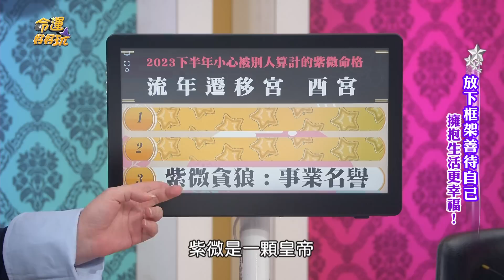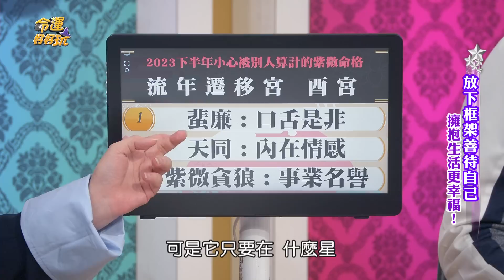【精華版】貪狼化忌注意投資！2023下半年犯小人的命格！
2023下半年小心被算計的命格！
上榜的朋友免驚 書珩老師教你怎化解！

【2023下半年當心被算計的命格！小Call慘遭無情背叛險輕生？晚年生活美滿的面相！放下框架善待自己！】